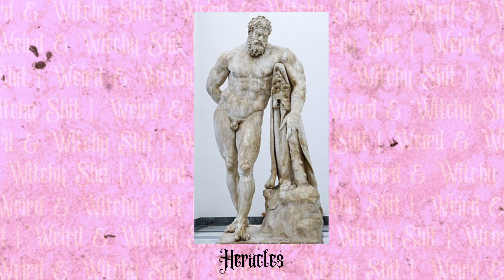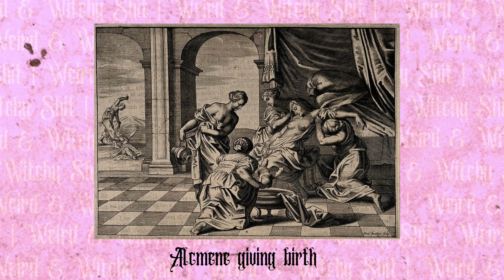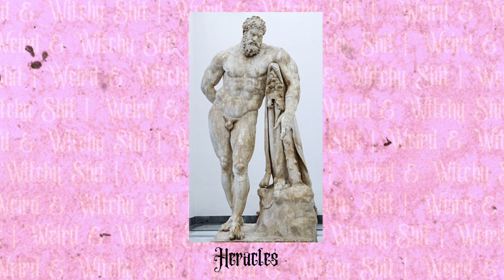heras hatred of heracles: illegitimate birth, unforgivable crimes & impossible punishments | pt 1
Let's explore the legend of Heracles (also know as Hercules): why Hera hated him, his terrible crime against Megara and the labours he had to face as punishment. Part 1.

weird & witchy shit is a podcast that talks about the magic of yoga, rituals, tarot, crystals, astrology, self love, mental health, spiritual stuff, spooky things and anything of the mystical variety 🐀

intro & outro music by the talented (& dare i say sexy) martin macdonald - you can find him

sources
Stephen Fry: Heroes (i love the audiobook, cannot recommend enough)

CHAPTERS
00:00 intro
03:27 the birth of heracles
06:44 glory of hera
09:00 growing up a demi god
10:57 the murder of megara
13:38 labour number 1: the nemean lion
16:40 labour number 2: the lernaean hydra
18:13 labour number 3: the ceryneian hind
20:40 labour number 4: the erymanthian boar
23:43 labour number 5: the augean stables
28:25 labour number 6: the stymphalian birds

tags used: the 12 labours of hercules, the 12 labours of heracles, hercules story, heracles story, hercules and zeus, hercules and hera, hercules and heracles, hercules and meg, greek mythology, greek mythology stories, greek tragedy, greek mythology playlist, greek mythlology explained, mythology explained, mythology, mythology podcast, mythology sleep stories